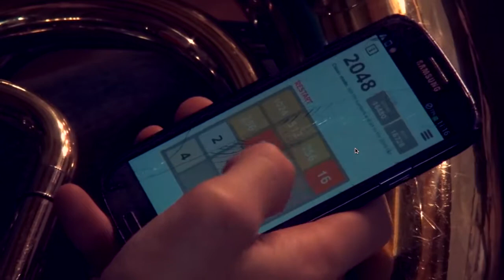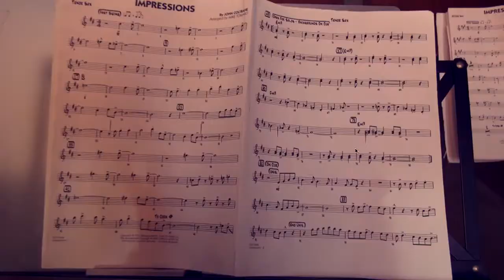GOA Bigband Bandfilm 2015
Bandfilm für die Bigband des Gymnasiums Oberalster.

Aufgrund massiver technischer Probleme, hat das Bild leider an Qualität verloren und dem aufmerksamen Zuschauer wird sogar ein mehr oder weniger beabsichtigter Mauszeiger im Bild nicht entgehen...